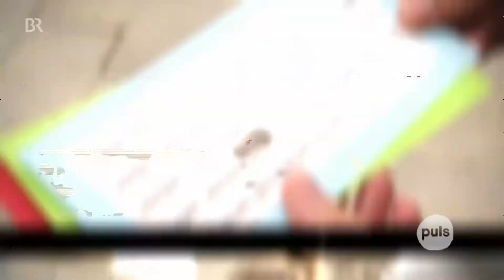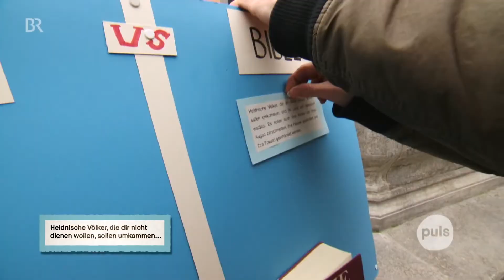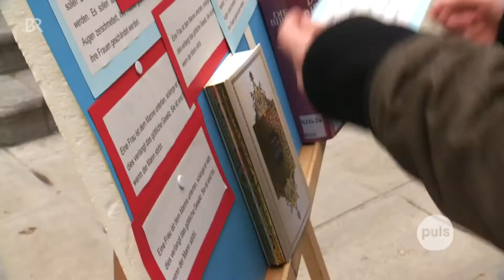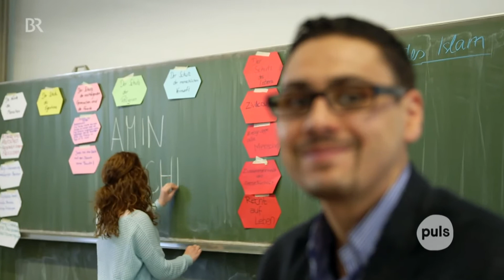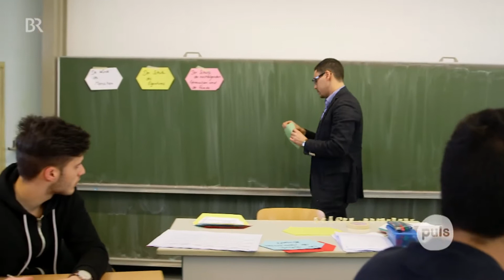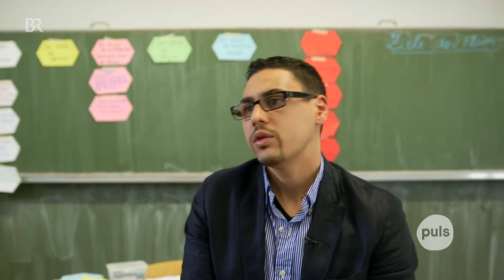Deutsch - Islam - Was wissen wir eigentlich über den Islam PULS Reportage